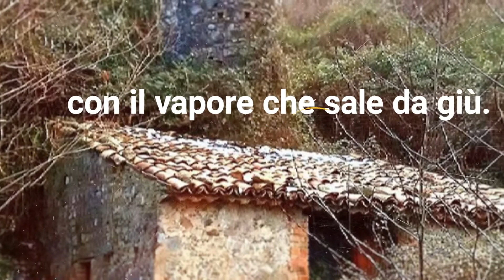Secondaria di I grado di Marano Marchesato - Marano Marchesato (CS)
Questo progetto è stato realizzato dagli studenti nell'ambito del progetto "Il Sole in Classe" di ANTER.
Vota il progetto per farlo salire in classifica e condividilo sulle piattaforme social per invitare anche i tuoi amici a votare.
Le prime 10 scuole classificate si aggiudicheranno i premi offerti dalla rete di imprese NWG New World in Green.